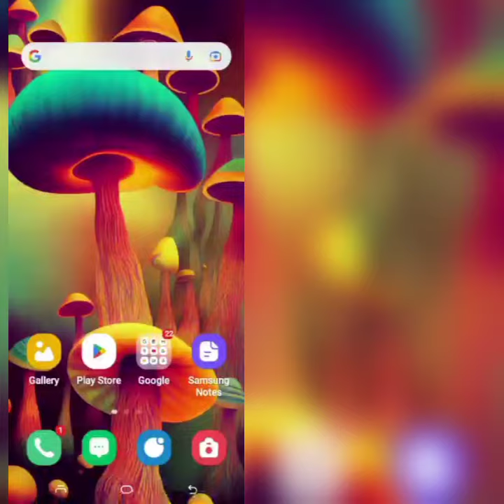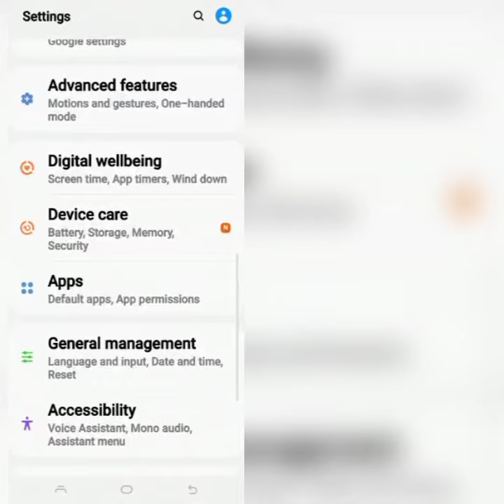How To Solve "Samsung Smart View Option Not Showing" Problem|| Rsha26 Solutions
How To Solve "Samsung Smart View Option Not Showing" Problem

Hii friends welcome to my YouTube channel Rsha26 Solutions, today I am showing you how to solve "Samsung Smart View Option Not Showing" problem through this video hope so this will be helpful for you if you are facing the same issue.